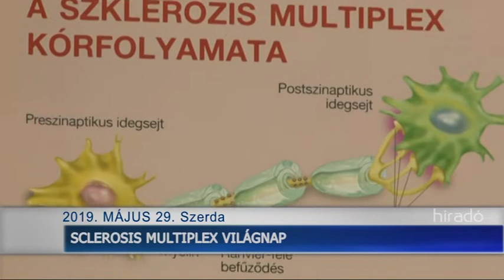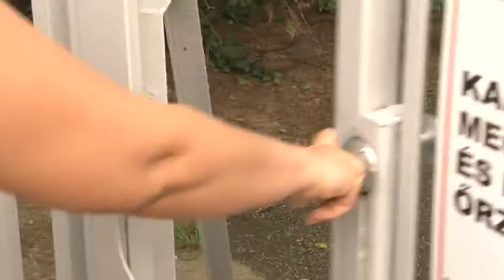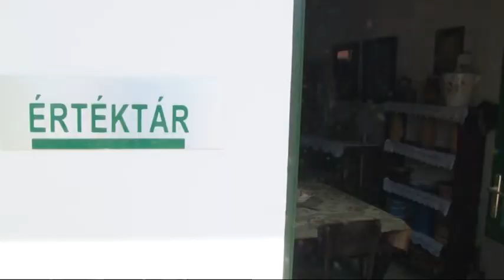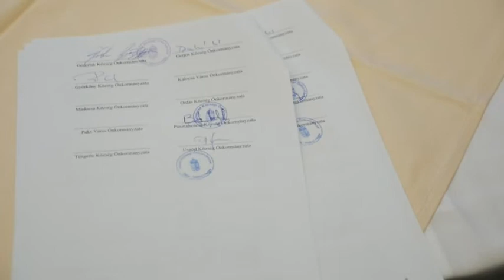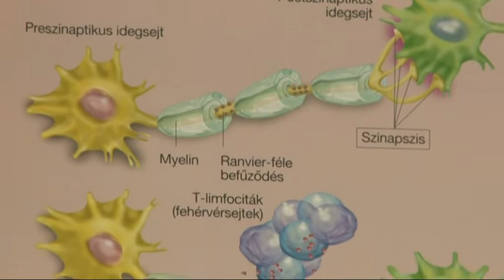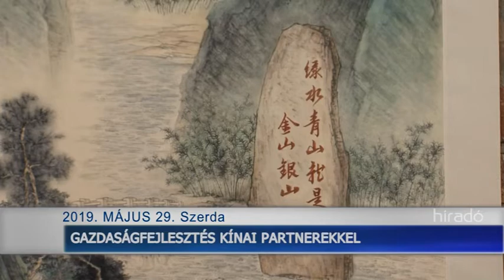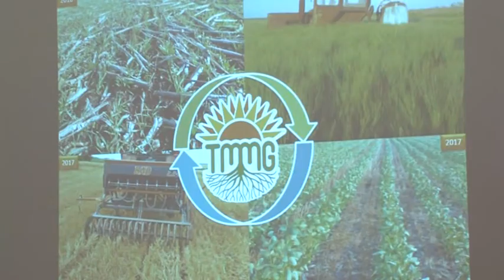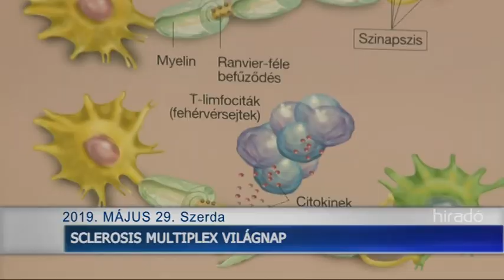Híradó - Tolnatáj TV 20190529